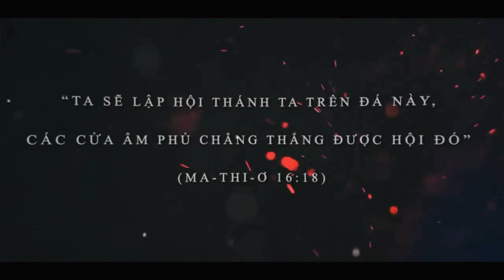KỶ NIỆM 35 NĂM NGÀY THÀNH LẬP HỘI THÁNH PHÚC ÂM TOÀN VẸN VIỆT NAM (1988-2023)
CÓ SỬ DỤNG BÀI HÁT :Ransack the Woods
Dream Cave
BẢN DEMO CHỈNH SỬA ÂM THANH KHÔNG DÍNH BẢN QUYỀN.

 Love .